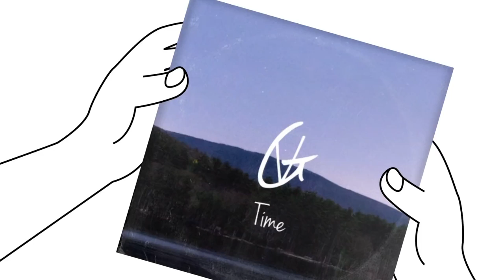Vlad Gluschenko Time